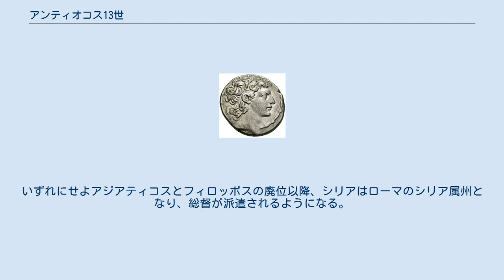アンティオコス13世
アンティオコス13世アジアティコス（ギリシア語: Αντίοχος ΙΓ' Ασιατικός、? - 紀元前64年）は、セレウコス朝シリアの王（在位：紀元前69年 - 紀元前64年）。
アンティオコス10世エウセベスとクレオパトラ・セレネ1世の子。
セレウコス朝の最後から2番目の王。
 紀元前92年から紀元前83年頃に父エウセベスがパルティアとの戦いで死亡し、息子アジアティコスが後を継ぐと、母セレネが実権を持つようになった。
アルメニア王ティグラネス2世（シリア王としては同1世）が紀元前83年にシリアを征服した後の紀元前75年、セレネとその息子たちはローマに赴き、息子をエジプト王として認めるよう求めたが、これには失敗した。
しかし、「王国を支配する」、「シリアの王」としては認められ、紀元前73年にシリアに戻った。
結局母はティグラネスに捕えられて殺害されるが、紀元前69年にローマのルキウス・リキニウス・ルクッルスがティグラネスをティグラノケルタの戦いで撃破し、シリア王としてアジアティコスを据えた。
 アジアティコスはとの支配権争いが続き、弱体な政権に過ぎなかった。
ほどなくして紀元前64年、アジアティコスはローマのグナエウス・ポンペイウスにより廃位され、エメサの支配者であったサンプシケラモス1世に殺害された。
この死をもってセレウコス朝シリアは滅亡したとされてきたが、アジアティコスと支配権争いをしており、近い時期に廃位されたフィリッポス2世フィロロマイオスはその後に生存が確認されており、また兄弟のセレウコス7世フィロメトルは、エジプトのベレニケ4世と短期間結婚しており紀元前58年に死亡した、セレウコス・キビオサクテスと同一人物の可能性がある。
いずれにせよアジアティコスとフィロッポスの廃位以降、シリアはローマのシリア属州となり、総督が派遣されるようになる。